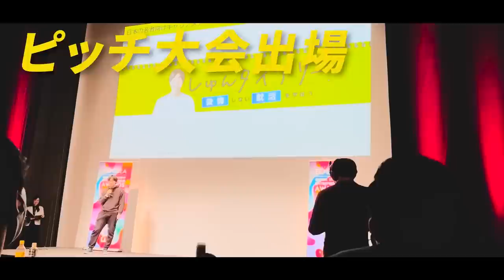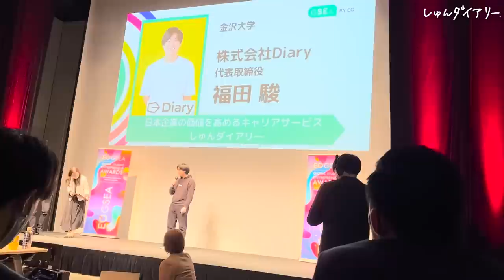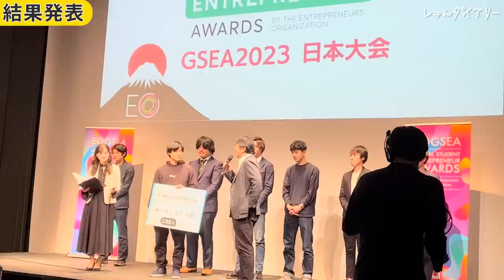就活失敗したけど25歳で○億円稼ぐ学生起業家に密着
👇ヒロシさんとの動画はこちら！
👇しゅんダイアリーLINEはこちら！

～～今日の動画～～
今日の動画では就活YouTuberのしゅんダイアリーの1日に密着しました！事件勃発しまくっていますが、良いメディアを作れるよう毎日みんなで頑張っているので引き続きしゅんダイアリーと株式会社Diaryをよろしくお願いします！（なかやましづ）

【内容】
0:00 ダイジェスト
0:22 企画説明
0:37 朝会スタート
0:50 ディレクターMTGで喧嘩勃発
01:27 社内分裂?!チャンネルの方向性を巡って緊急会議
4:11 メンバーインタビュー（すず）
4:22 コーポレート撮影
4:41 芸人ヒロシさんと撮影
5:15 ピッチ大会で事件発生
6:38 どうしてDiaryを始めた？
6:59 就活系YouTuberなのになんで就職しないの？
7:43 ピッチスタート
8:31 結果発表
9:28 視聴者さんへメッセージ